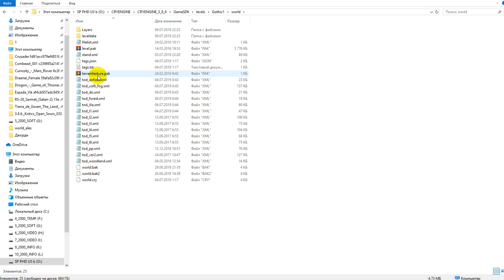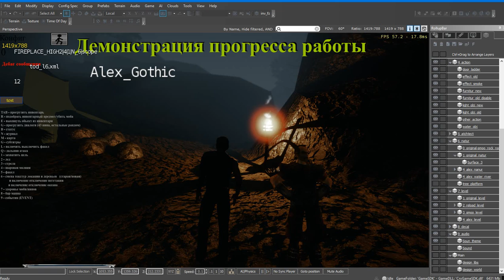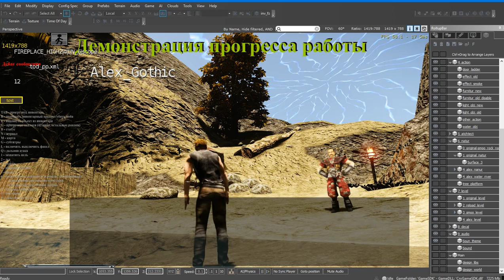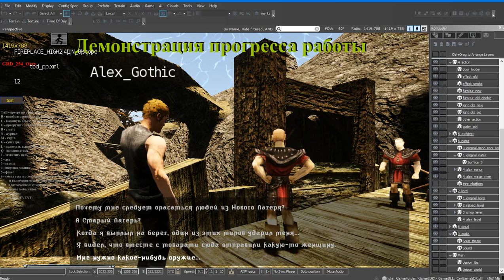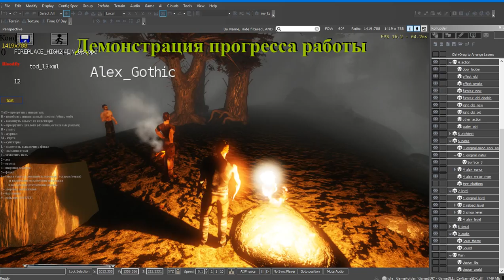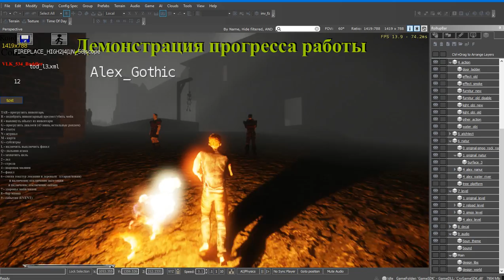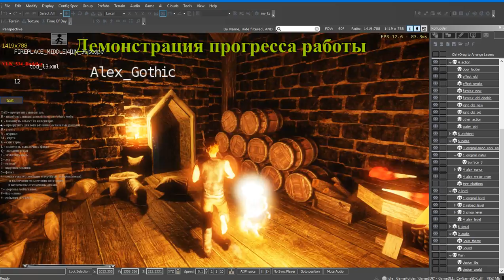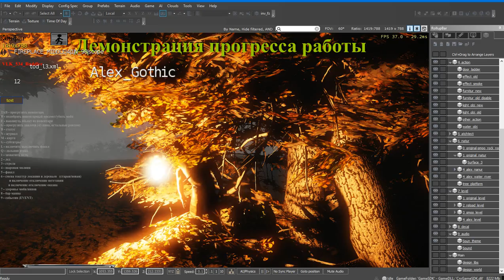Cryengine Gothic - update 033 обзор.